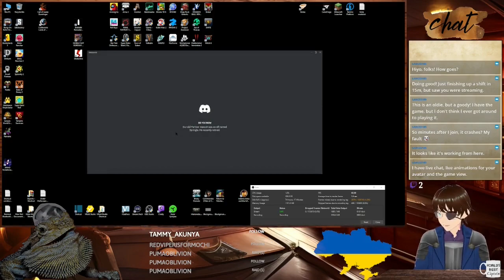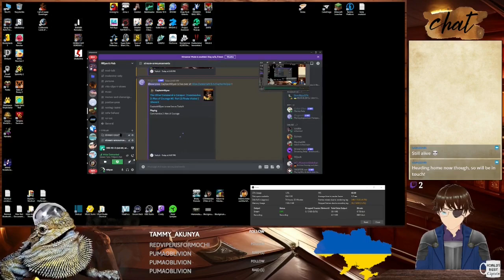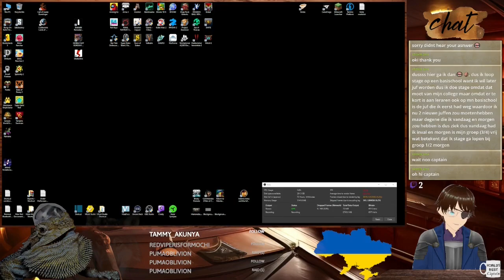Commandos 2: Men of Courage #5